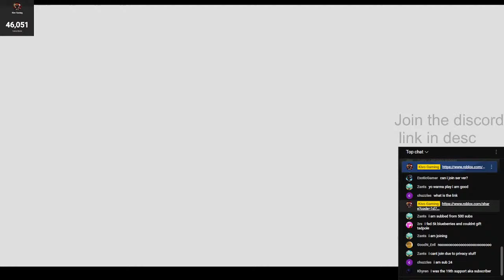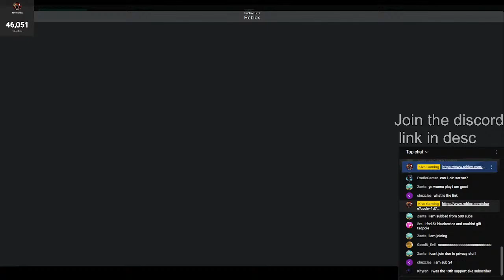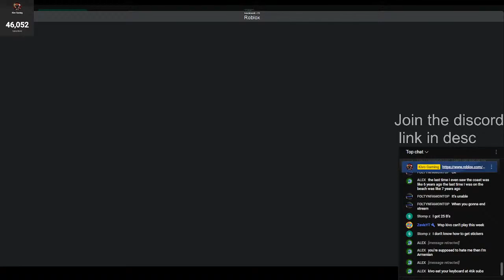🔴Bee Swarm Simulator PLAYING/GRINDING with FANS private server!🔴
🔴Bee Swarm Simulator playing  with fans private server!🔴
Socials: